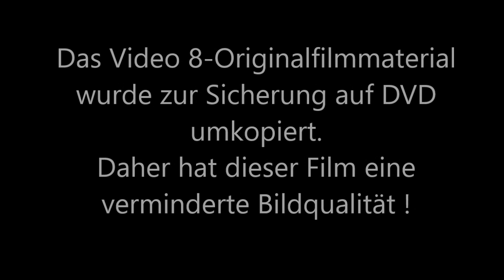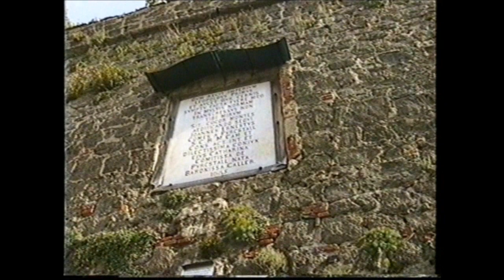Festung Riegersburg in der Steiermark (1997)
Besuch der Festung Riegersburg in der Steiermark (Österreich).
Die obere Burg (Hochschloss Kronegg) wurde 1122 erbaut, die untere Burg (Lichteneck) um 1150. Beim Ausbau zur Festung wurde die Burg Lichteneck im 17. Jahrundert abgetragen. Seit 1822 ist die Riegersburg im Besitz der fürstlichen Familie von und zu Liechtenstein. -- Visit to Riegersburg Fortress in Styria (Austria).
The upper castle (Hochschloss Kronegg) was built in 1122, the lower castle (Lichteneck) around 1150. Lichteneck Castle was demolished in the 17th century when it was extended to become a fortress. Since 1822, Riegersburg Castle has been owned by the princely family von und zu Liechtenstein.

Musik: Asleep with the Sun - Unicorn Heads (aus der YouTube-Audio-Mediathek)